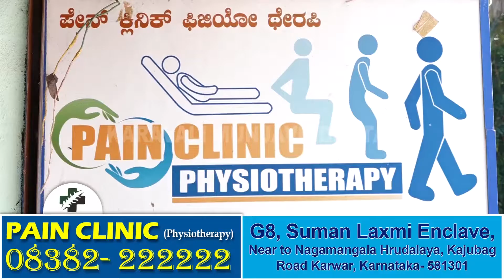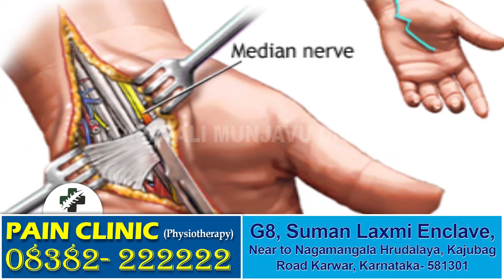ಗೋಕರ್ಣದಲ್ಲಿ ಹೊಸ ವರ್ಷದ ಆಚರಣೆಗೆ ರಾತ್ರಿ ಕರ್ಫ್ಯೂ ಕಿರಿಕಿರಿ || ರಾತ್ರಿ ೮ ಗಂಟೆಗೆ ಅಂಗಡಿ ಮುಂಗಟ್ಟುಗಳು ಬಂದ್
ಗೋಕರ್ಣದಲ್ಲಿ ಹೊಸ ವರ್ಷದ ಆಚರಣೆಗೆ ರಾತ್ರಿ ಕರ್ಫ್ಯೂ ಕಿರಿಕಿರಿ || ರಾತ್ರಿ ೮ ಗಂಟೆಗೆ ಅಂಗಡಿ ಮುಂಗಟ್ಟುಗಳು ಬಂದ್ಹೆ

ಚ್ಚಿನ ಸುದ್ದಿಗಳಿಗಾಗಿ ಕರಾವಳಿ ಮುಂಜಾವು ಡಿಜಿಟಲ್ ಯೂಟ್ಯೂಬ್ ಚಾನೆಲನ್ನು ಸಬ್‍ಸ್ಕ್ರೈಬ್ ಮಾಡಿ.  _Karavali Munjavu Digital_